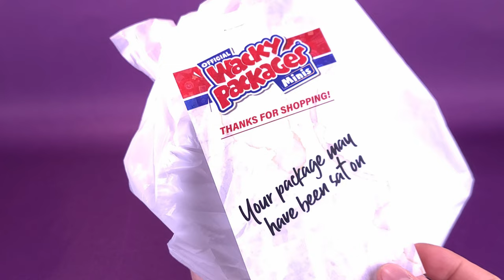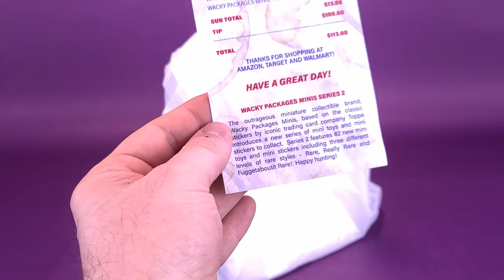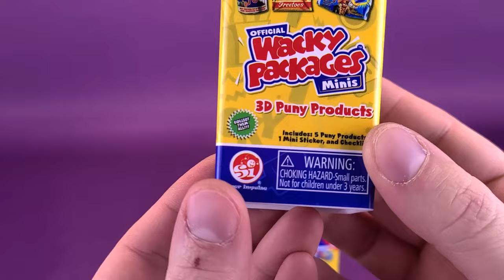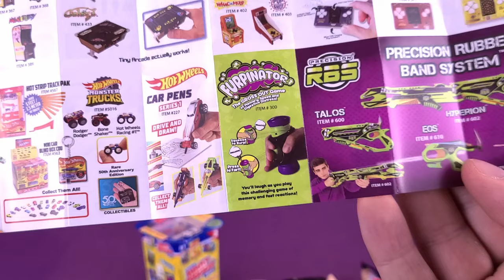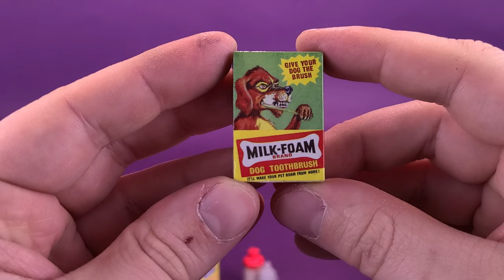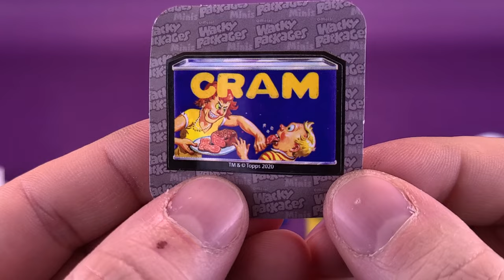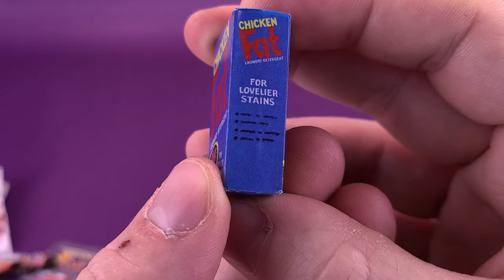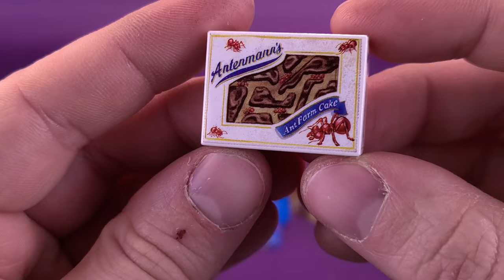Super Impulse Topps Wacky Packages Series 2 Blind Bags | Unboxing!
❤️ If you enjoyed this video, be sure to hit it with a Like

6975 Meadowvale Town Centre Circle
Suite #196
Mississauga, Ontario
Canada
L5N 2V7